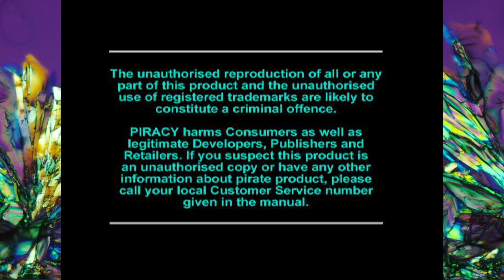Galactic Conflict Chapter2 Revenge of the Brain Lords 26